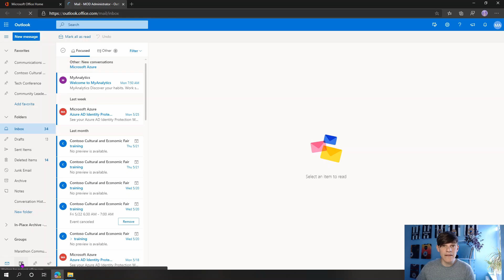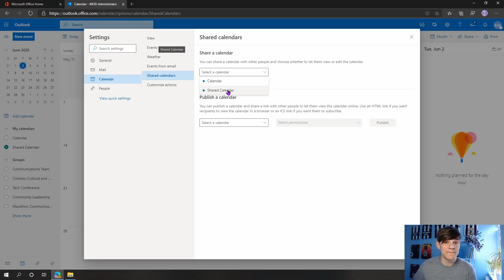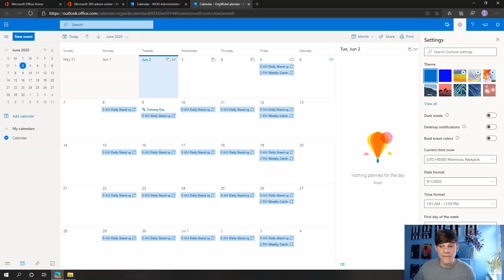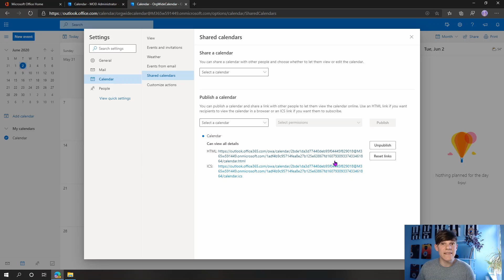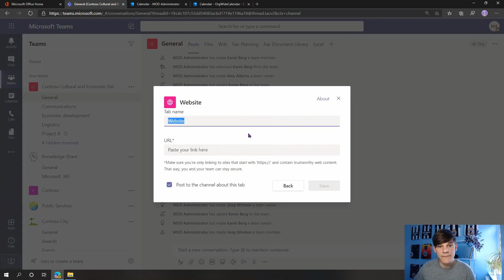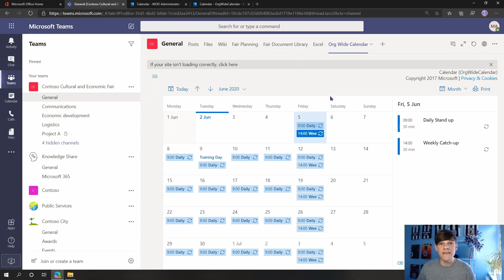Adding a shared calendar to a team in Microsoft Teams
Have you wanted to view a shared calendar in your team? Check out this video to find out how to do just that.